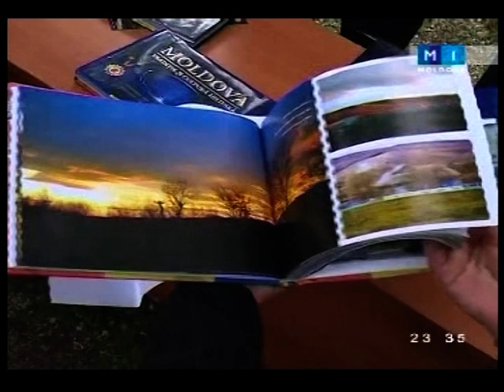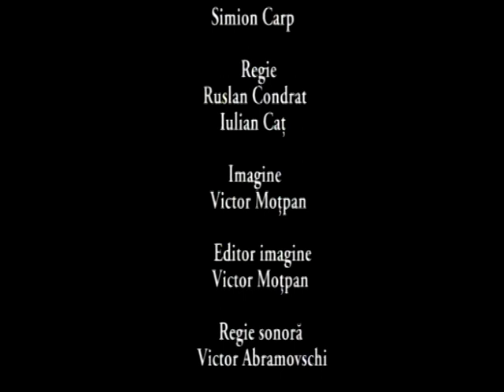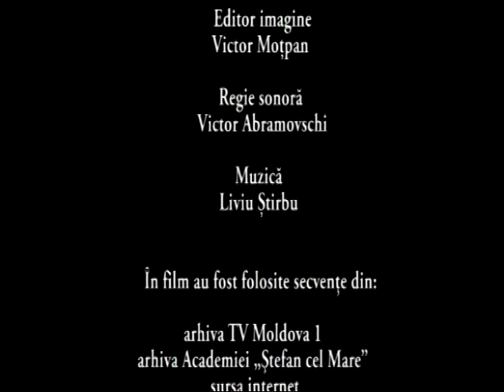Moldova între tradiţie şi contemporaneitate